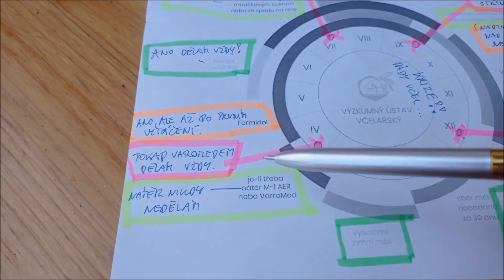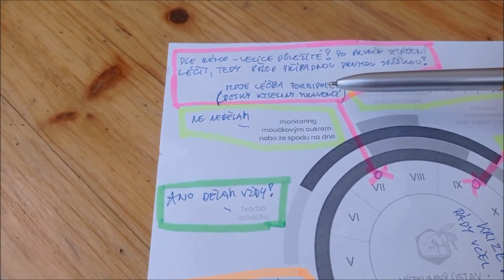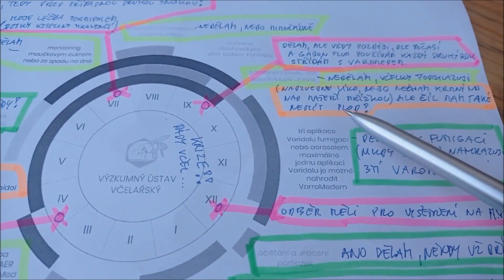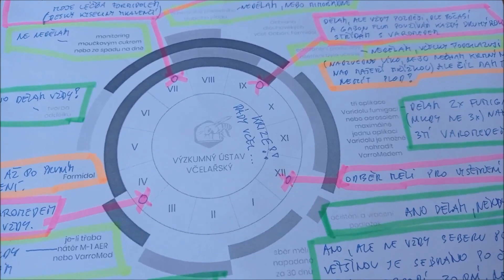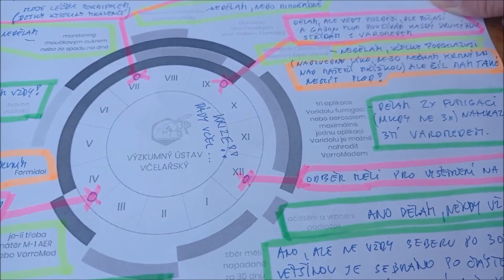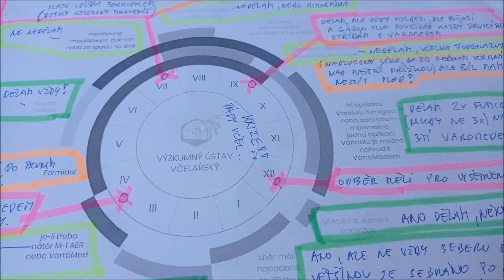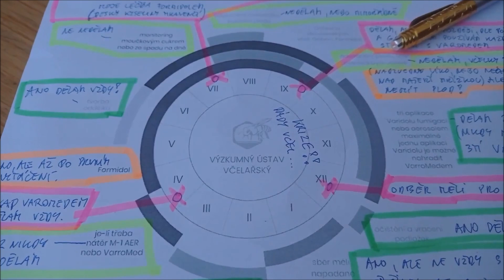Celoroční léčba včel. Jak léčím celoročně včelky?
Jak léčím celoročně včelky? Celoroční léčba včel.
Ako liečim celoročne včielky? Celoročné liečenie včiel.
How do I treat bees all year round? Year-round treatment of bees.
Wie behandle ich Bienen das ganze Jahr über? Ganzjährige Behandlung von Bienen.